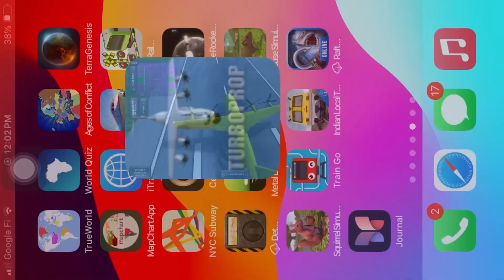The ship is gone re-uploaded I never uploaded the video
Don’t ask me why I re-uploaded